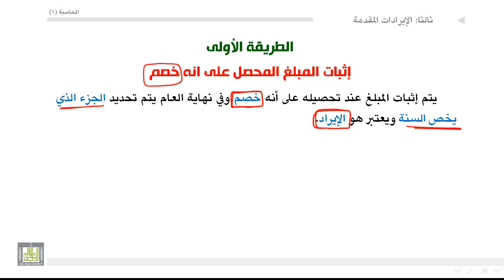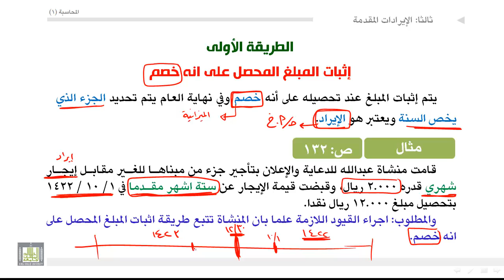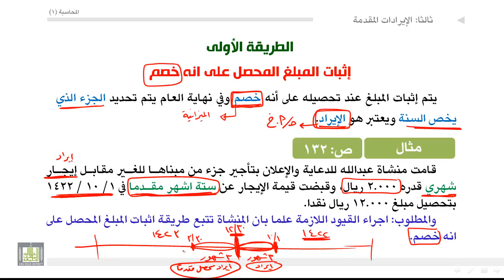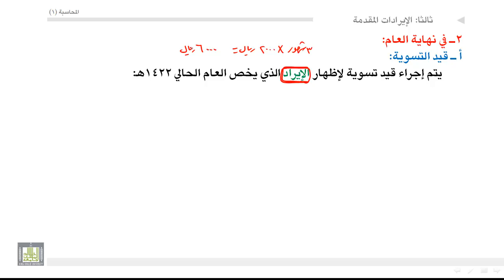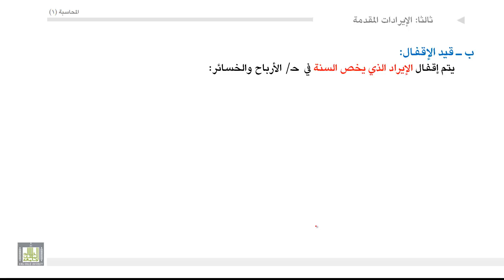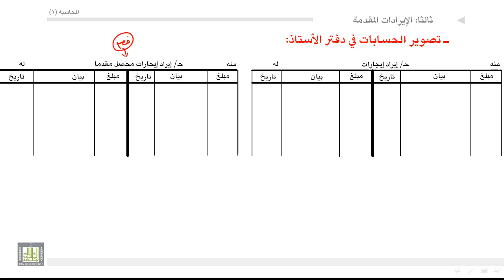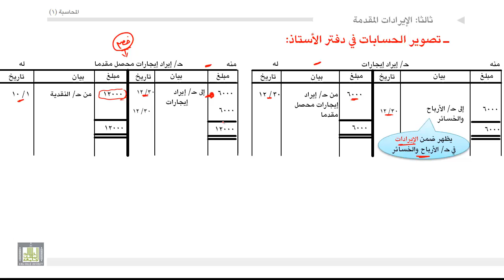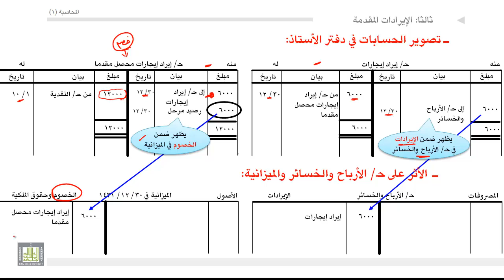مبادئ المحاسبة - الإيرادات في حالة إثبات المبلغ المحصل على انه خصم 1-3-5